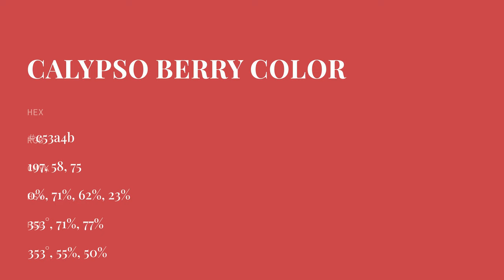Calypso Berry color c53a4b hex color - Brown color - Cool color c53a4b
What color is Calypso Berry ? c53a4b hex color - Brown color - Cool color c53a4b

Hex c53a4b Color Code is also known as Calypso Berry color.

Hex c53a4b Color code in RGB color code model is created after adding 77.25% red color, 22.75% green color and 29.41% blue color.
Hex c53a4b Color code in CMYK color (process color) code model is generated after subtraction of 0% cyan, 70% magenta, 61% yellow and 22% black.